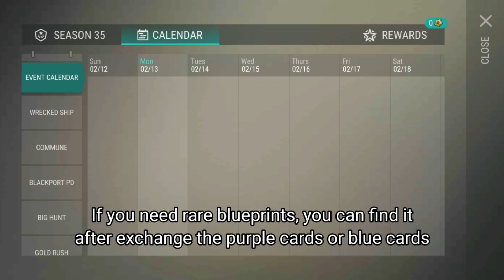OPEN 5 PURPLE CARDS IN BLACKPORT PD || LAST DAY ON EARTH SURVIVAL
Ldoe Opening 5 purple cards in blackport PD

Thanks to click this video. In this video I show you how to get purple card at blackport PD in game Last day on earth survival.

tags;
ldoe, last day on earth, last day on earth survival, blackport pd, 5 purple cards, ldoe blackport pd, ldoe five purple cards, ldoe opening 5 purple cards, ldoe blackport pd guide, ldoe blackport pd event, ldoe how to get blueprint